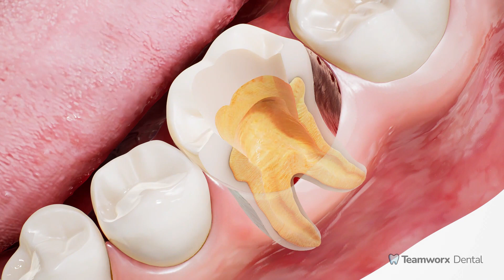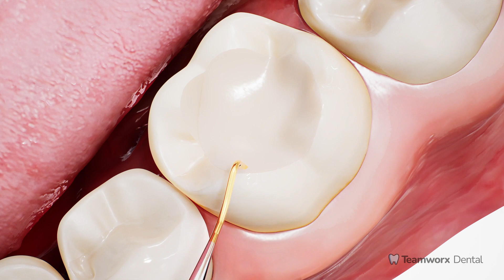Surgical Repair Root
Explore the causes, symptoms, and treatment options for this dental condition that affects the tooth's inner structure.